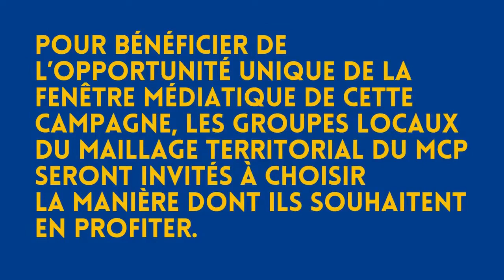📣 MCP#6 🗣 Fadi Kassem - PRCF : Audition démocratique des candidats à la présidence 📆 11-09-2021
📣 Le MCP (Mouvement Constituant Populaire) organise l’audition des candidats à l’élection présidentielle de 2022 afin de questionner l’aspect démocratique de leurs programmes. Les groupes locaux du Maillage territorial du MCP apporteront leur soutien aux programmes en adéquation avec le Socle Commun qui leur semblent les plus pertinents.

Une seule revendication commune à tous les mouvements populaires : la DÉMOCRATIE ! Un unique point commun à tous les projets démocrates : le RIC constituant ! Avec le MCP, CONVERGEONS enfin ! Le MOUVEMENT CONSTITUANT POPULAIRE travaille à l’inscription dans la Constitution d’un Processus Constituant Populaire Permanent, afin d'établir enfin une démocratie véritable en France.